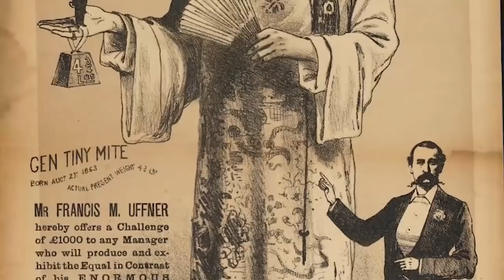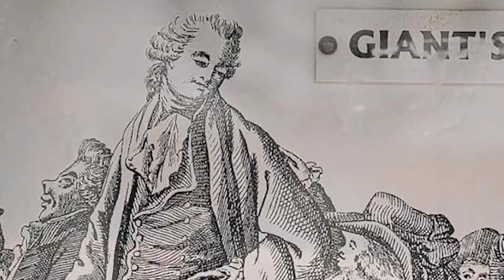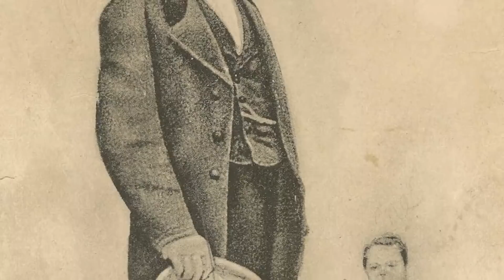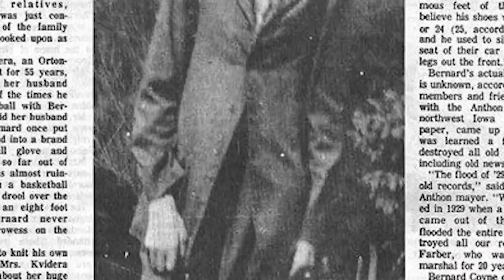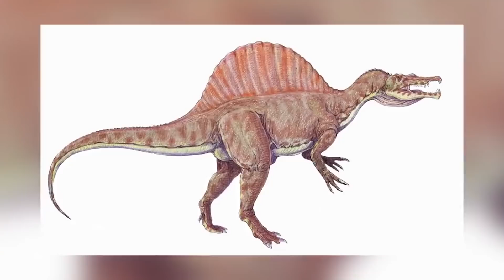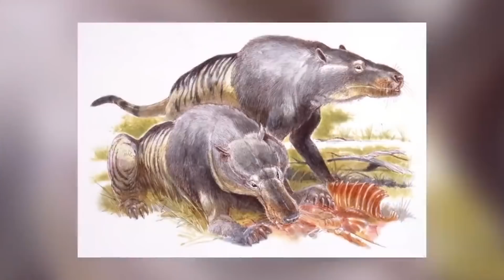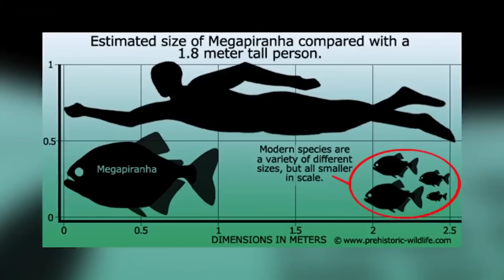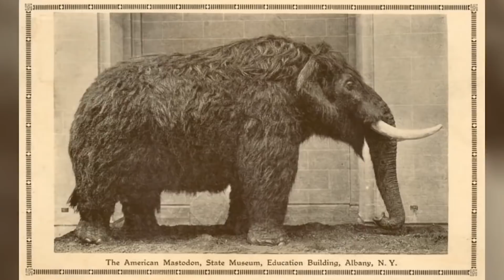Giant Animals That People Have Encountered - Part 2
These giant animals were actually discovered by real people and some of them were actually caught on camera. Which one on these lists scares you the most? Have you ever had a strange encounter with something?

00:00 - Top 10 REAL Giant Encounters In History
11:15 - Top 10 Scary Animals Scientists Should Never Bring Back To Life
22:33 - Top 10 Extinct Animals That Might Still Be Alive